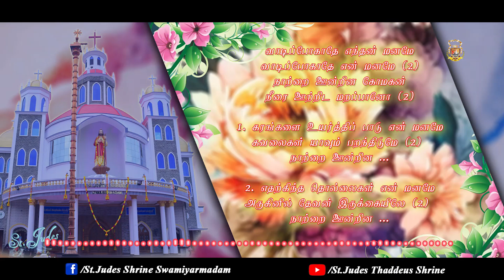வாடிப்போகாதே எந்தன் மனமே....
St.Judes Thaddeus Shrine, Swamiyarmadam,
Kanniyakumari, TamilNadu, India.

வாடிப்போகாதே என் மனமே (2)
நாற்றை ஊன்றின கோமகன்
நீரை ஊற்றிட மறப்பானோ (2)

1. கரங்களை உயர்த்திப் பாடு என் மனமே
கவலைகள் யாவும் பறந்திடுமே (2) நாற்றை ஊன்றின ...

2. எதற்கிந்த தொல்லைகள் என் மனமே
அருகினில் தேவன் இருக்கையிலே (2) நாற்றை ஊன்றின ...